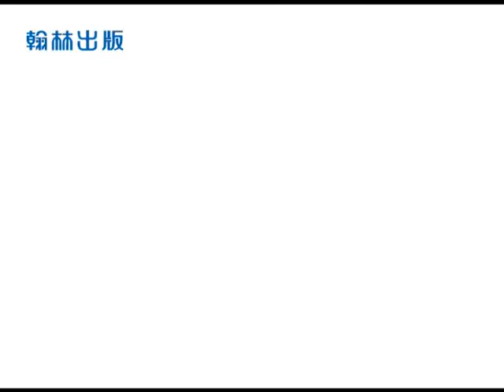翰林101國中自然教具─水電池時鐘